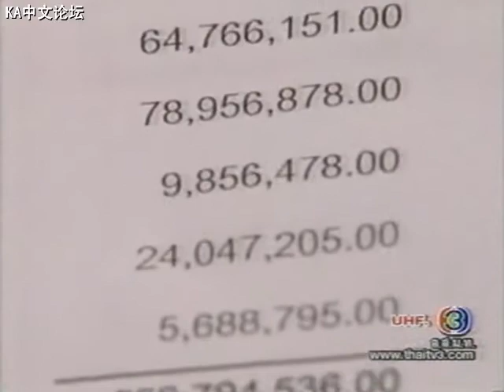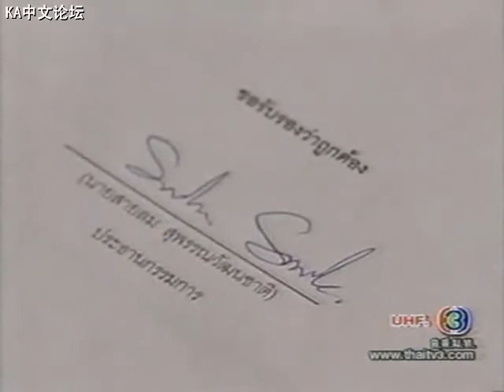[KA&AnnFC]爱情降临.Rak Lamoon Loon Lamai.[CN Sub]-EP11【4/5】